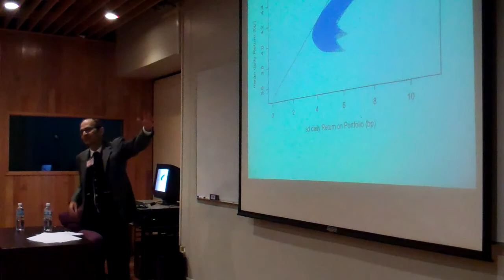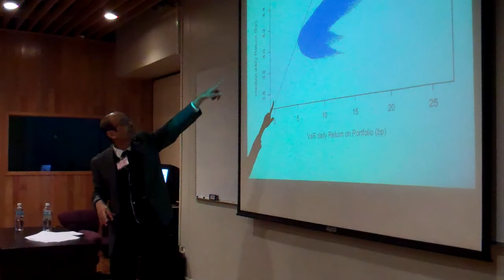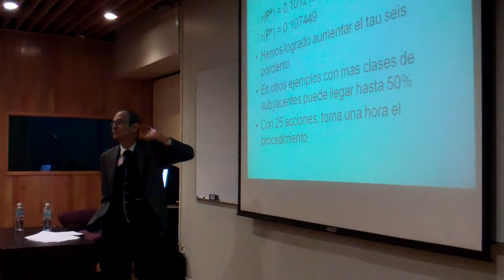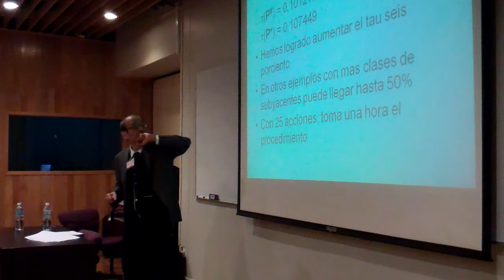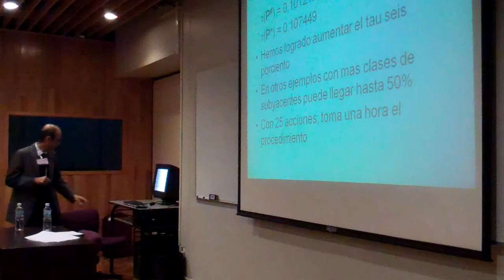Tapen Sinha sobre el Modelo de Markowitz y VaR 3